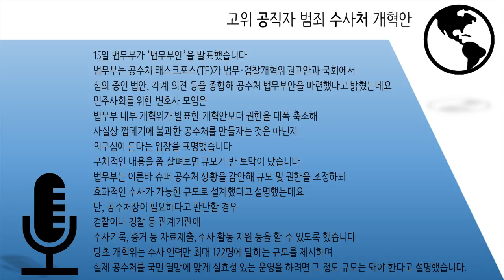S07E24 시사상담소: 어금니아빠 /공수처 개혁안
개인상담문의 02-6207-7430